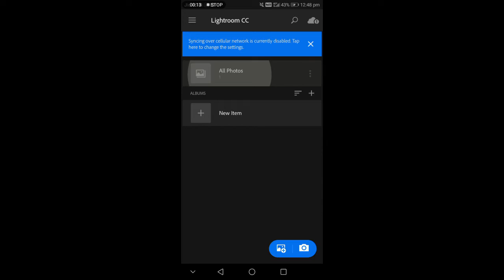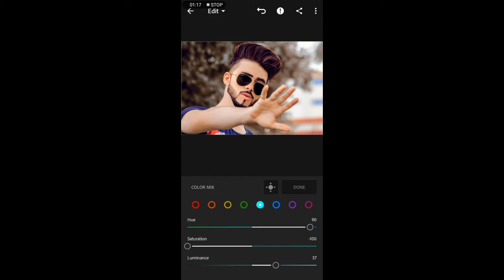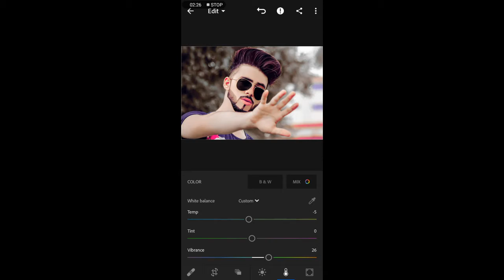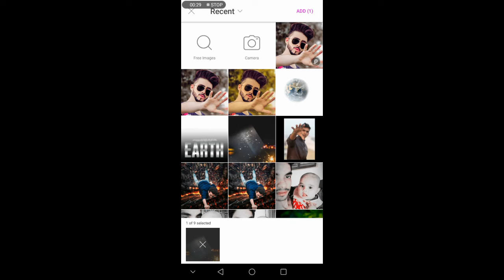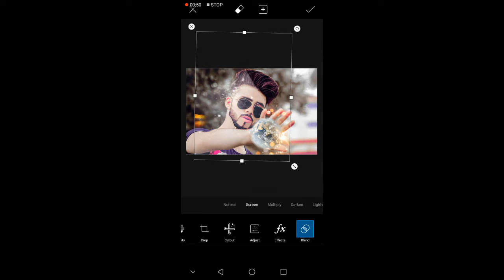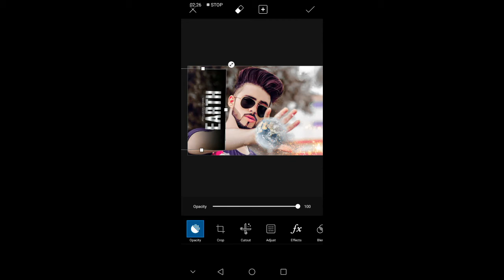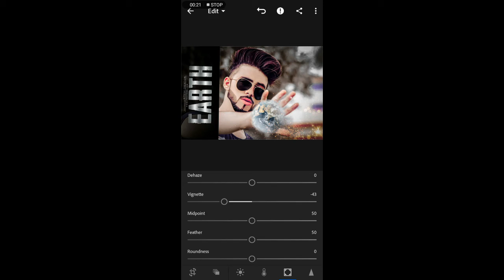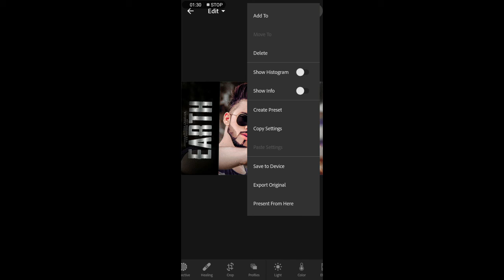How to picsart Earth manipulation Editing ||| picsart & lightroom Editing tutorial ||| Aashu Editing